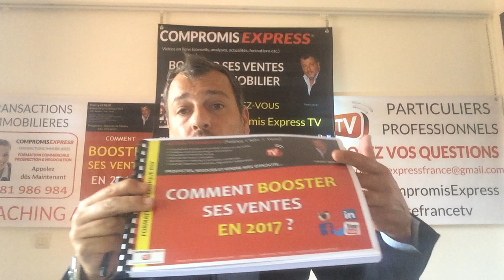DEVENEZ UN EXCELLENT ET REDOUTABLE NÉGOCIATEUR IMMOBILIER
Formations spécifiques Transactions Immobilières, Comment réaliser + de 2 ventes /mois
Présentation de la formation commerciale Immobilière RSV
MÉTHODE COMMERCIALE TRANSACTION IMMOBILIÈRE RSV PREMIUM (REUSSIR SES VENTES)
PUBLICS CONCERNÉS :
Agents immobiliers, agents mandataires, négociateurs indépendants / agents commerciaux ET Groupements agences, réseaux immobiliers.
INCLUS :
2 BOOKS PDF 200 pages format A4 "comment booster ses ventes"
+ FORMATION RSV par Téléphone (sur RDV)
+ FICHES CONSEILS & ASTUCES (Accès documents Google drive)
+ ASSISTANCE PERMANENTE
+ COACHING ET ACCOMPAGNEMENT

TARIF: à partir de 299 € (Agent Seul, Petites agences) Autres: Nous consulter.
Contactez-nous pour plus d'informations
Tél. 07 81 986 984 (Via Whatsapp de Préférence)
Vous souhaitez commander la formation RSV ? Cliquez ci-dessous
Autres services
REJOINDRE NOTRE TEAM EN TANT QU' AGENT INDEPENDANT MANDATAIRE
OU AGENCES IMMOBILIERES
ME CONTACTER POUR PLUS D'INFOS AU 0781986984
Conditions tarifaires remisées sur la méthode RSV pour les agents intégrant le réseau et notre Team Agents.